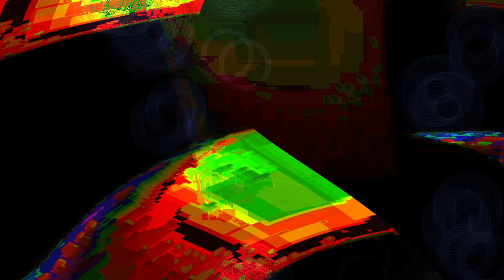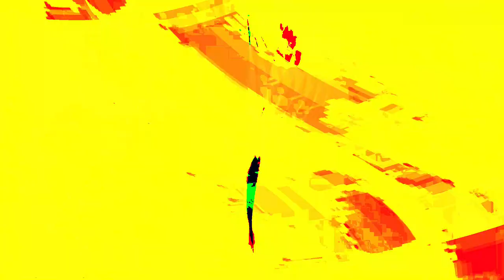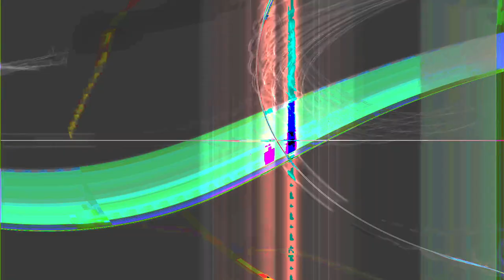Movie 24 07 04 20h10m49s